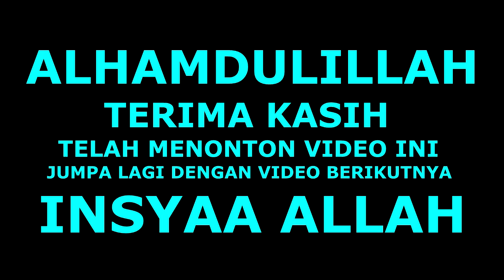KUDA RENGGONG SI KUMBANG DIBIKIN HAYANG / DANCE HORSE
TRI BUANA GRUP
KUDA  RENGGONG SI KUMBANG PIMPINAN ABAH DUNAH
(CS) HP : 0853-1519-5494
DESA PALASAH
REKOMENDASI VIDEO SHOOTING :
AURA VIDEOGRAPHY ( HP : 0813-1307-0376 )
AURA PRODUCTION (YOUTUBE)